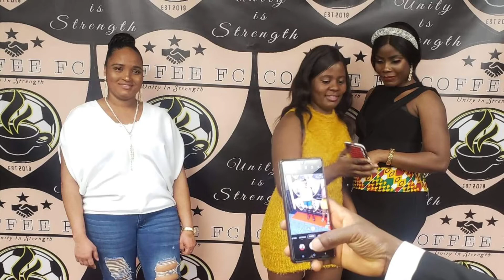Gorhyeah (Moses P Harris Club)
@Krahn music
@Musique We
@Grand Gedeh
@Code D’Ivoire
@Traditional music
@African song